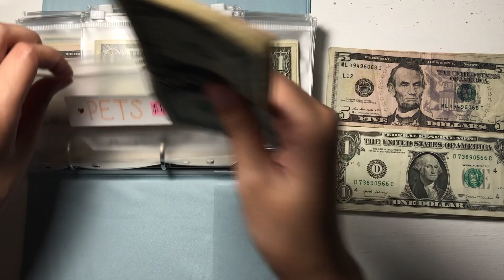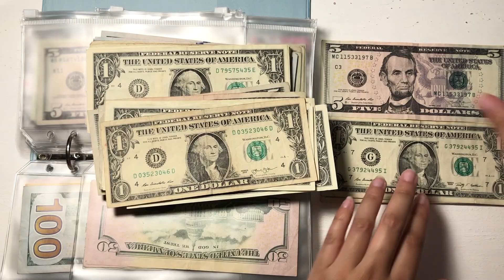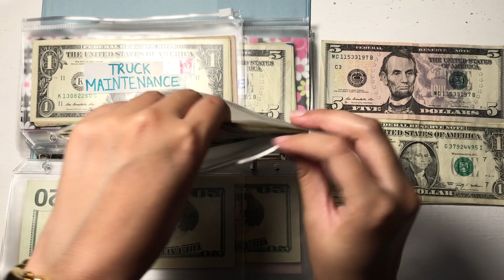CASH ENVELOPE STUFFING | January 2021 Sinking funds | 2nd Paycheck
HI EVERYONE! Thank you for joining me for another cash envelope stuffing video! I hope you guys enjoyed like always!